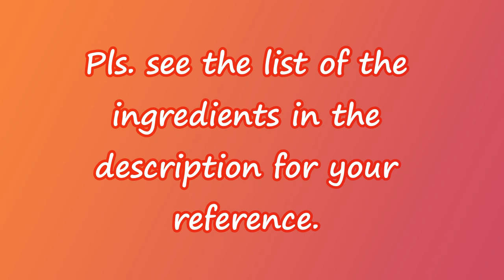O'Kitchen Ph | ANG MAS PINASARAP NA GINISANG MONGGO | Creamy & Tasty ! | Mung Bean Stew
Hi Everybody!
Welcome to O'Kitchen Ph!
Thank you for dropping by to my channel. Your support is much appreciated. Just sharing with you another recipe with a twist. It is tasty , creamy & flavorful. This is a Filipino dish that we usually cook for lunch or dinner sided with fried fish or meat. This is absolutely delicious!

INGREDIENTS:
A.) Stir fry
215g chicken breast (cubed)
1 TBSP cooking oil
groud black pepper to taste (add while stir frying)
liquid seasoning to taste (add while stir frying)

B.) Saute
1/3 cup onion
1 cup diced carrot
1 cup diced chayote or potato
1/4 cup water
1 TBSP cooking oil

C.)to be added during the later part of cooking
3/4 cup green beans
1/4-1/3 cup bells pepper

D.) To Boil (35-40 min or until tender)
250g monggo
4 cups hot water
1 TBSP chopped garlic
1 TBSP cooking oil

E.) Other ingredients to prepare
1 pc.chicken broth cube or as needed
1/3-1/2 cup easy melt cheese
4 cups hot water to further cook the vegetables
cheese/spring onion or parsley for toppings

Yours,
O'Kitchen Ph